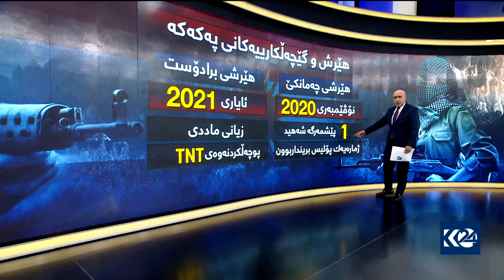گرافیک.. هێرش و گێچەڵکارییەکانی پەکەکە